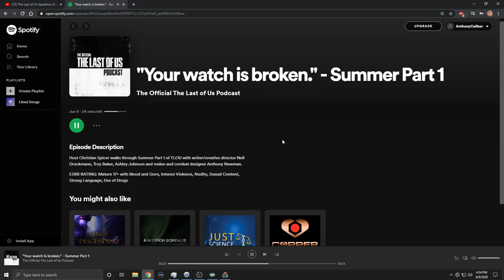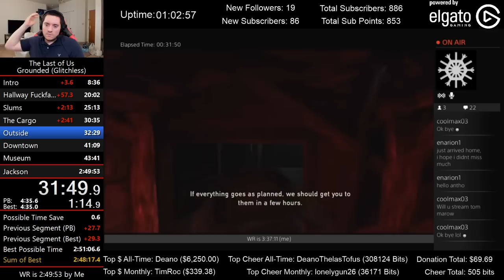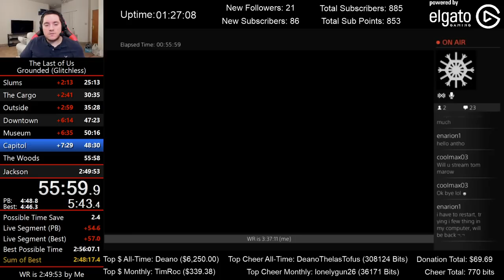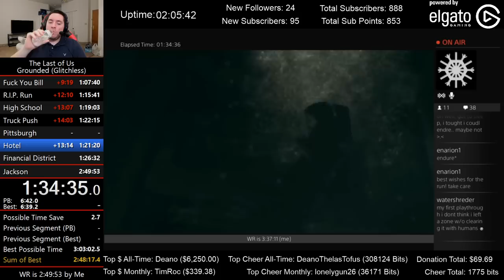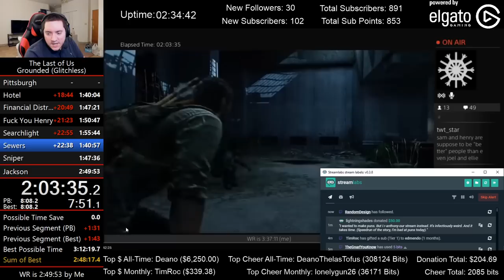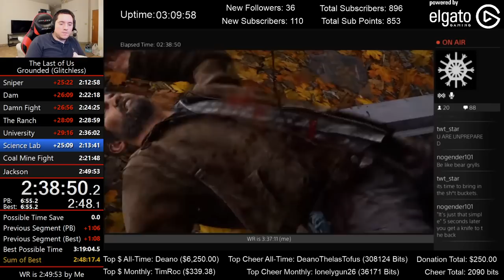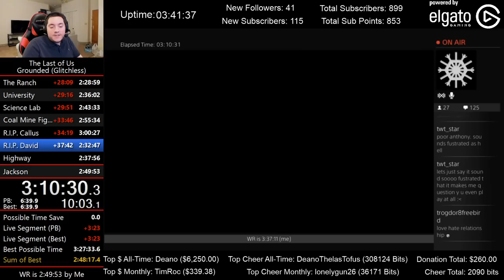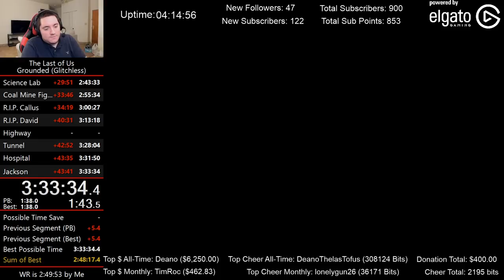Reacting to my Very First Grounded Speedrun